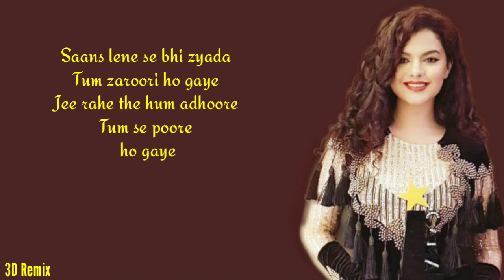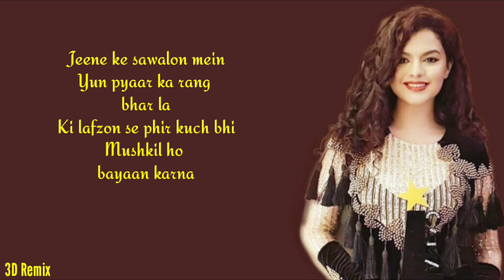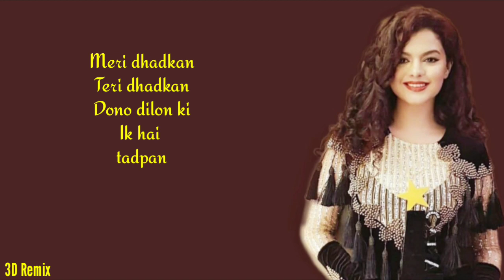AMAVAS: Dhadkan | Lyrics | Palak Mucchal | Sachiin Joshi | Vivan Bhatenda | Nargis Fakhri | Navneet